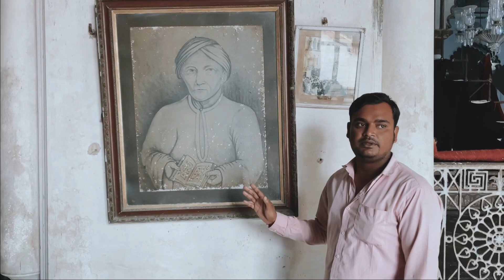Hoogly Imambara | Cinematic video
Hooghly Imambara is truly a hidden gem, located just a few kilometres away from Kolkata.
‘Imambara’, meaning ‘abode of the angels’.
This aesthetic structure is apt if you are a lover of art & history. It is a century old Imambara present on the banks of River Hooghly, whose sun dial gives correct time even today.
This building itself is a magnificent creation with a grand entrance with towers on either side that are 150 ft tall. The architecture is elegant with intricate patterns, splendid lanterns and chandeliers that add to the colonial charm of the place. Climbing the steps inside the tower takes you to the top, which offers panoramic view of the Hooghly River.
This place is a definite visit if you wanna explore the realms of The History of Bengal !

How to Reach:
Located at a distance of 60 km from Kolkata, you can easily reach by local train or by road. If you are coming by train, better to board a Howrah main line EMU and get down at Hooghly station. Ample rickshaws are available to drop you at the gate of Imambara. If you are self-driving, which is always preferred, best is to take GT Road and follow GPS for the inner lanes.